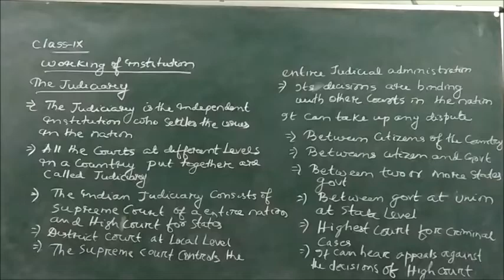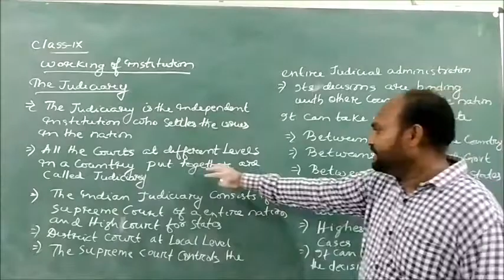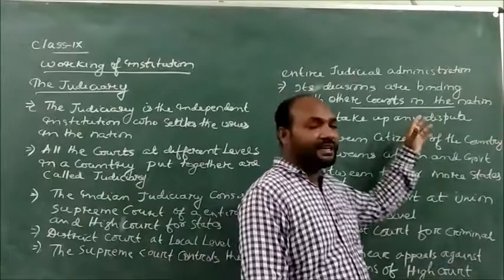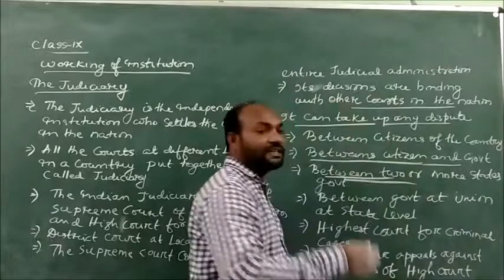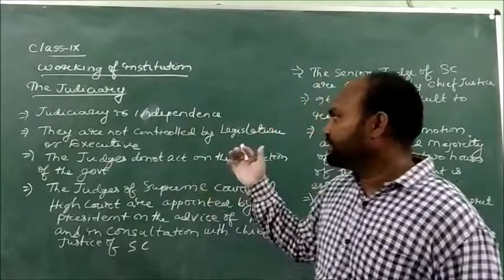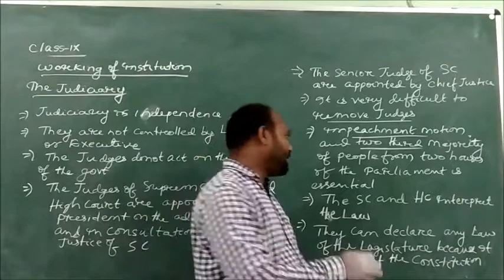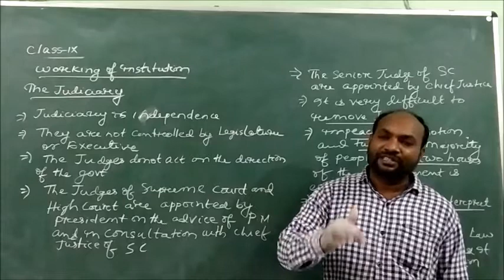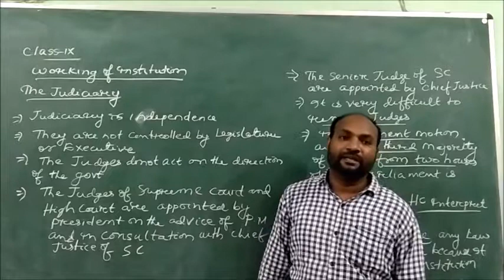Class IX SSt Workng of institution The Judiciary